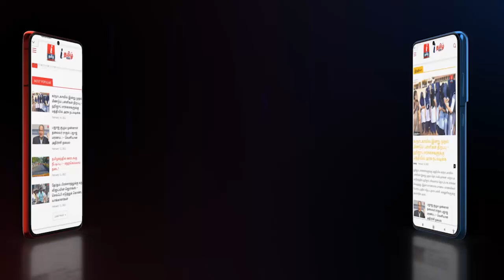அண்ணாமலை குறித்த கேள்விக்கு செந்தில் பாலாஜி கோபம் | Senthil Balaji | Annamalai BJP